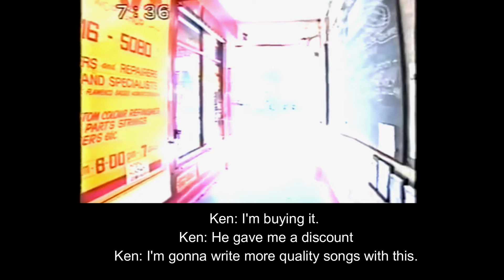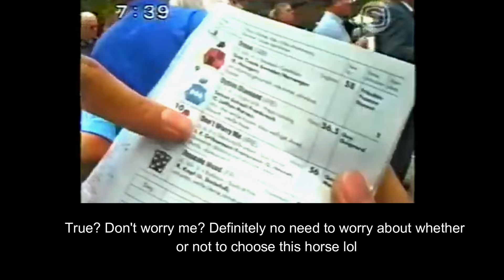(ENG SUB) 1997 L'Arc〜en〜Ciel Hiatus Period Ken in London ラルクアンシエル バンド活動休止期間 KEN in ロンドン ヨーロッパ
1997 L'Arc〜en〜Ciel Hiatus Period Ken in London ルクアンシエル バンド活動休止期間
Ken is like a kid in the video, haha

ギターを独学で習い始めてちょうど1年が経ちました。
ほぼ毎日練習していて、このチャンネルでは私のギターの進歩を中心に、その他色々アップロードしてるので、